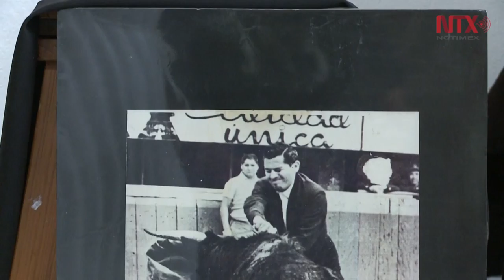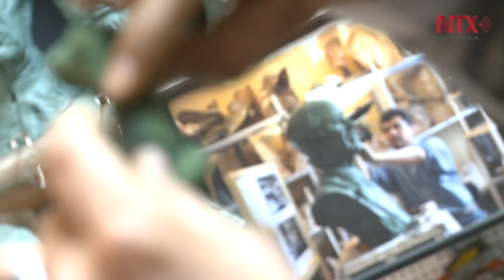Pide hijo del escultor Humberto Peraza homenaje en Bellas Artes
Peraza Ávila también escultor, adelantó que algunos gobiernos de la república quieren llevar a cabo un homenaje a su padre